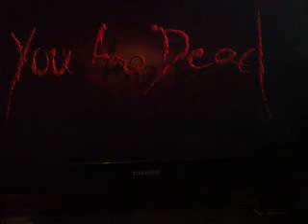let's play resident evil 4 meet lewis,sale person, the big chesse